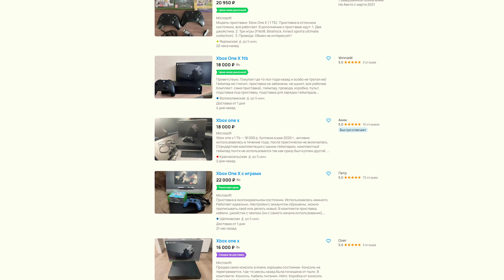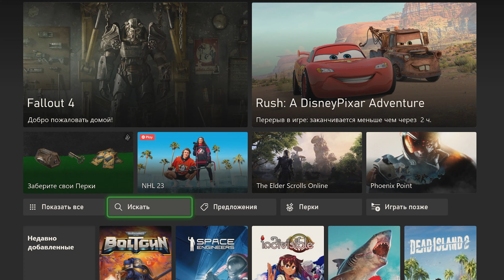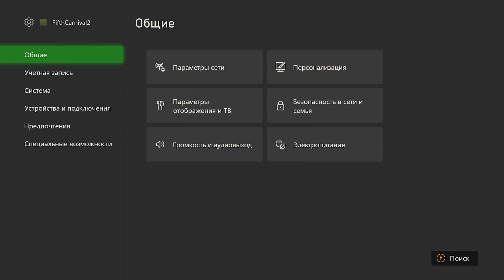Купил Xbox One X в 2024 / А может Xbox Series S лучше ?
Купил Xbox One X в 2024/ Расскажу про свою консоль Xbox One X, как ей живется в 2024 году. Или же рассмотреть к покупке Xbox Series S?